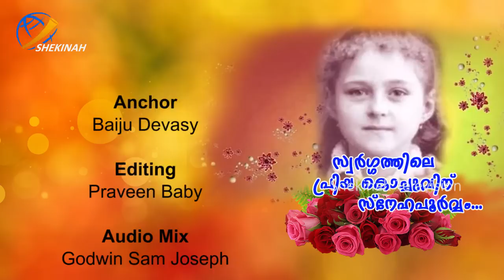സ്വർഗ്ഗത്തിലെ പ്രിയ കൊച്ചുവിന് സ്നേഹപൂർവ്വം | Shekinah Television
സ്വർഗ്ഗത്തിലെ പ്രിയ കൊച്ചുവിന് സ്നേഹപൂർവ്വം..